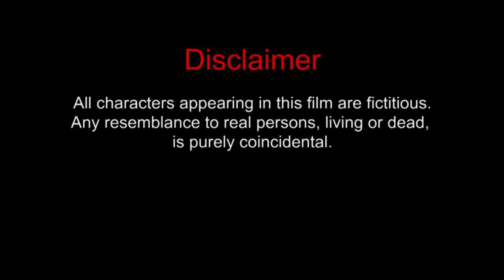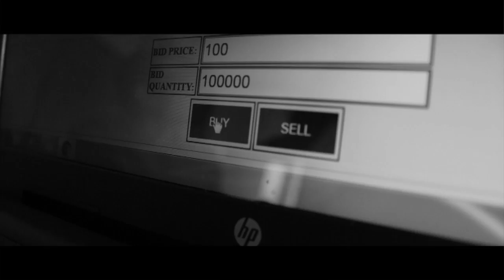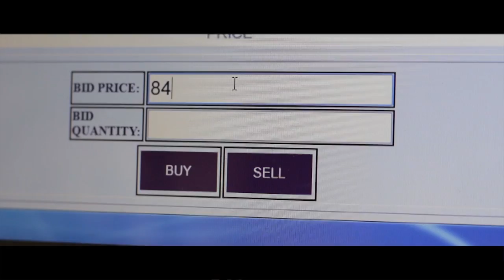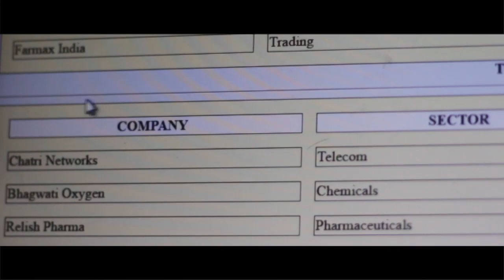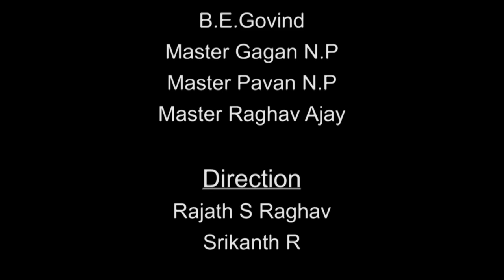Stock Market | Earn 20 lakhs in a day | Dalal Street | Kannada short film (with English subs)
Vijay is an investor in Share market. A broker who goes by the name Mehta makes Vijay loose 10 Lakh.
But Vijay will end up getting 20 lakhs instead of loosing 10 lakhs...
Watch this kannada short film to find out how he does so.

Street Cinemas presents you another kannada short film which has a beautiful message at the end.